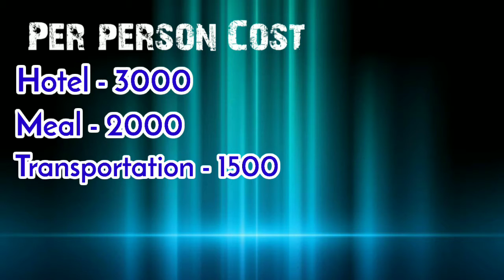Jaipur Tourist Places|Jaipur Tour Plan & Budget|Jaipur Tour Guide| Jaipur Rajasthan|Best Places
इस वीडियो को देखनें के लिए आप सभी दर्शकों को धन्यवाद यदि इस चैनल पर कोई वीडियो आपको पसंद आता है तो कृपया कर इस चैनल चैनल को subscribe, वीडियो को like, कॉमेंट और share जरूर करें

(इस चैनल मे आपको बताऊंगा कम पैसा मे कैसे टूर करे मैं आपको घुमाउंगा हर सिटी का टूर व भी कम पैसे मे)

Keep support... 🙏🙏🙏🙏🙏🙏🙏